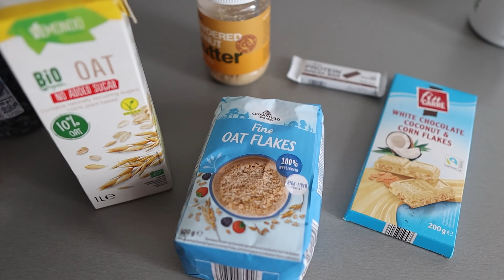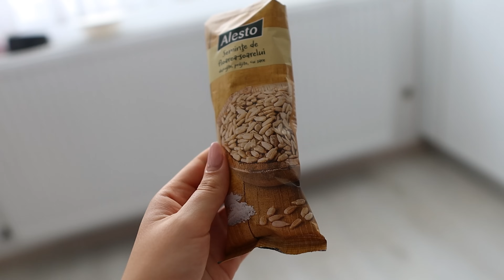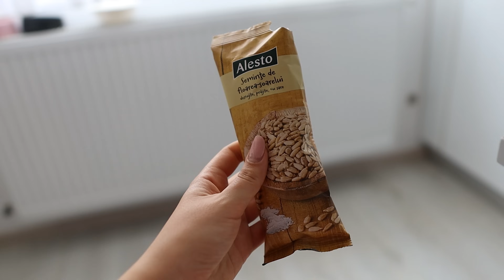Ce mânănc și gătesc într o zi în care fac două antrenamente ❤️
- aegio.ro - ANDREEA10
- biocart.eu - ANDREEAP15
- parfumat.ro - AP10
- melonicare.ro - ANDREEAP20

andreeapletoianu 🎀